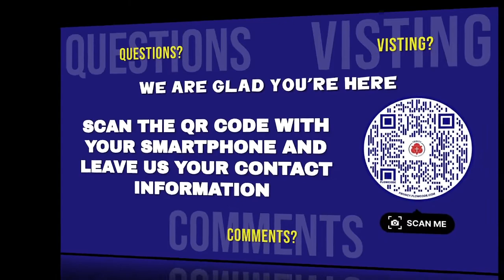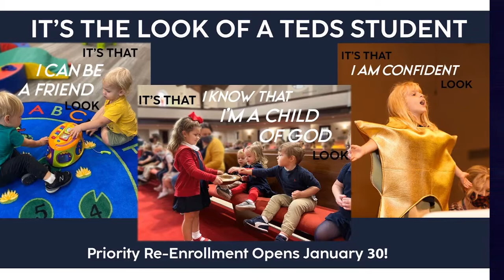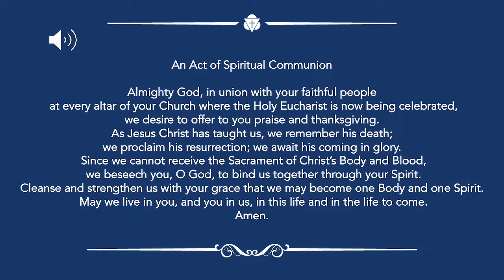Trinity Episcopal Service | January 23, 2022 | The Third Sunday After the Epiphany